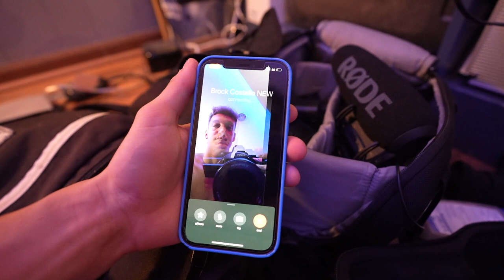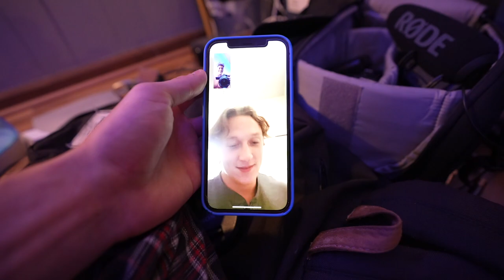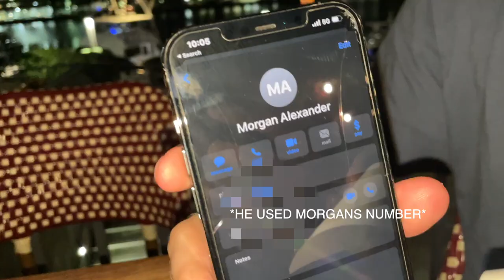SURPRISING MY BESTFRIEND!!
Taking a 40 year old dad that has a wife and 2 kids, to the club. hahah. And Brock drinks the worlds hottest hot sauce.

Everyone's Instagrams:
Alex Harp: @alex.harp
Brock Costello: @brockcostello
Nick Morris: @nickmorris__
Morgan Alexander: @morganalexander22

taking a dad to the club
hot sauce
surprising my friends with a club